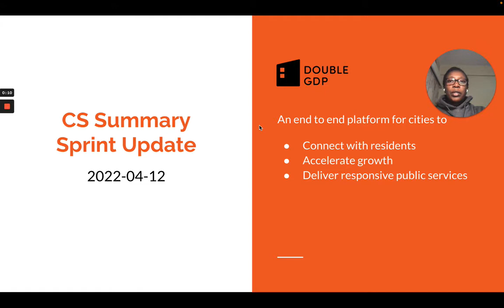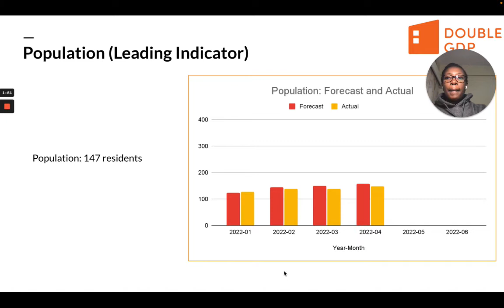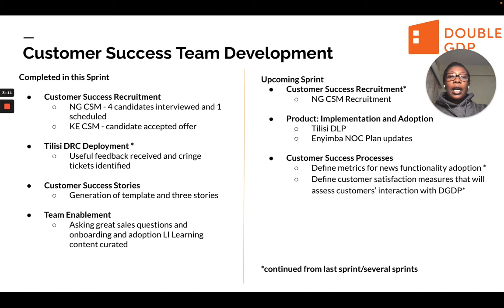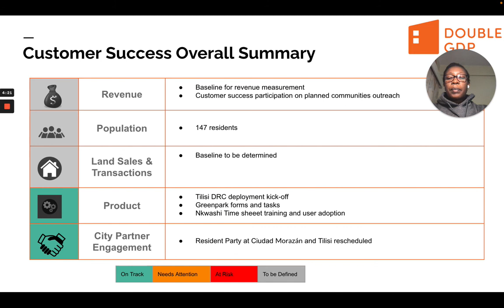Head of CS Sprint Update 2022-04-12